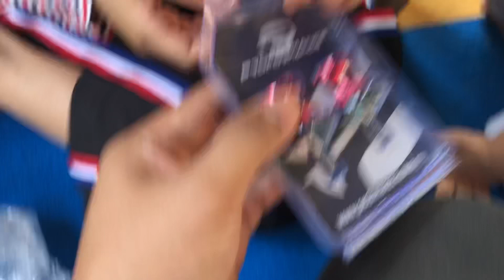PASANG BOBBIN YAMAHA R15 v3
Assalamualaikum lama tak ada video kita up jela mana yang ada